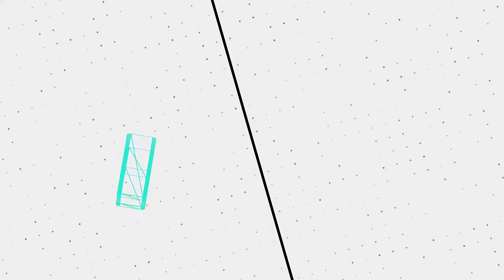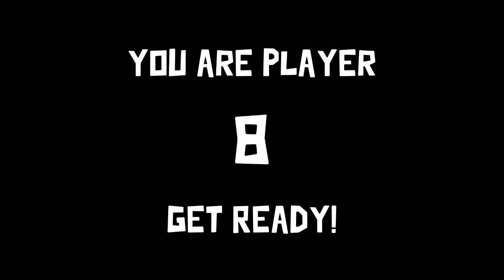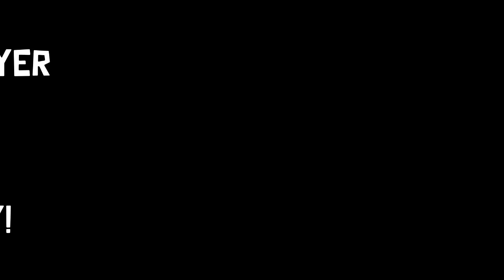Our Lord and Savior in Goose Goose Duck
🖼️ 𝗧𝗵𝘂𝗺𝗯𝗻𝗮𝗶𝗹 𝗕𝘆: 𝗟𝘂𝗻𝗮𝗿_𝗜𝗶𝗻𝗸
💛 𝗙𝗲𝗮𝘁𝘂𝗿𝗶𝗻𝗴:
💽 𝗚𝗮𝗺𝗲 𝗨𝘀𝗲𝗱:
𝗚𝗼𝗼𝘀𝗲 𝗚𝗼𝗼𝘀𝗲 𝗗𝘂𝗰𝗸